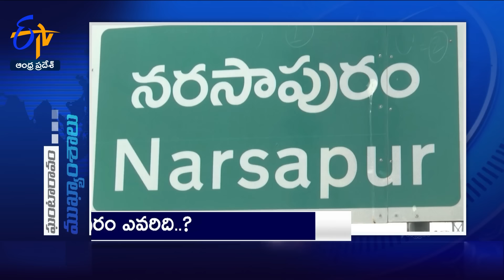11 AM | 3rd May" 2024 | Ghantaravam | News Headlines | ETV Andhra Pradesh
3rd May" 2024 | 11 AM | Ghantaravam | News Headlines | ETV Andhra Pradesh